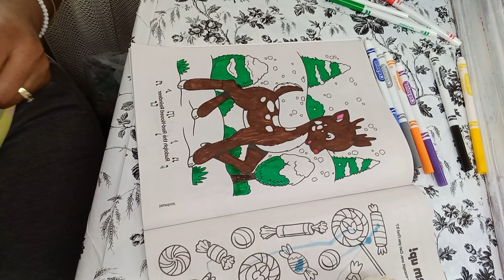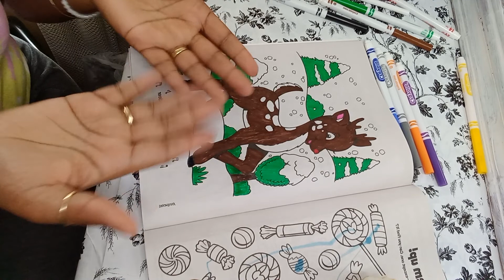Fun Coloring Rudolph The Red Nose Reindeer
check out this fun coloring video of Rudolph the red nose reindeer